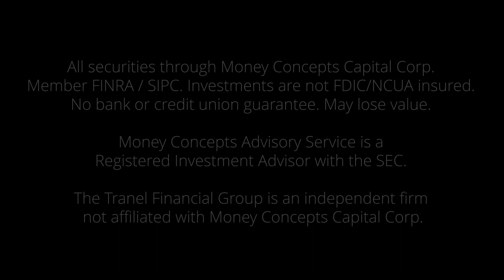Financial Planning: Average Return Vs Real Return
Tyler Braun, Director of Financial Planning

The average American doesn't understand the difference between average return and real return, and that's what we're taught. We're typically taught average returns, so let's use an example. If you have $1,000,000 and you're invested in the S&P 500, and let's say the S&P 500 is down 50% in one year, your $1 million just turned into $500,000. Next year, you get a 50% return in the S&P 500. So, think about that: you're down 50% year 1, you're positive 50% year 2. Your average return is 0%, but your real return is -25%.
Think about it: you were at $1 million, S&P dropped to $500,000, S&P goes up 50%, but you're growing 50% on $500,000. You started with a million, you're now at $750,000. Your average return was 0%, but your real return was -25%. When you're talking in terms of dollars, real return matters.

The Tranel Financial Group
1509 N Milwaukee Ave, Libertyville, IL 60048